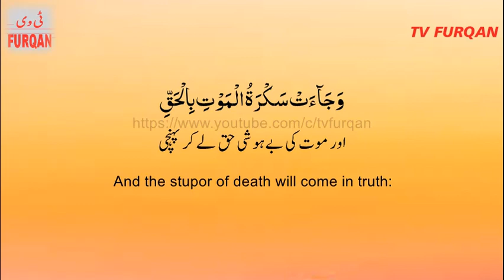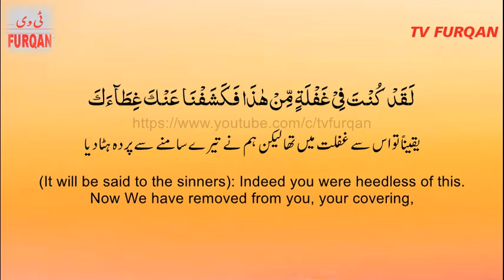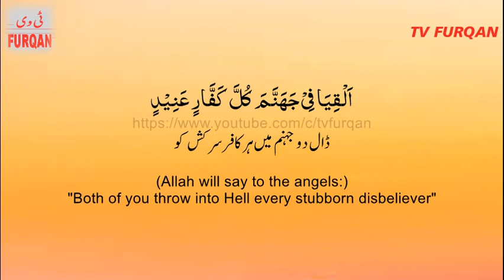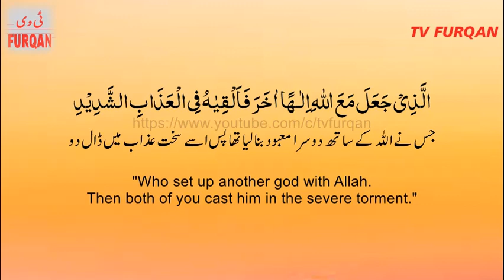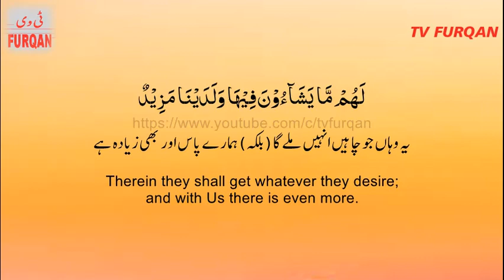Surah Qaaf (16-35) سُوْرَۃ ق with Urdu/English translation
Special Thanks:
Aroz Shozib
Ashhab AlHAdi
Eshal Ejaz

Reciter: Al-Sheikh Saood Ash-Shuraim